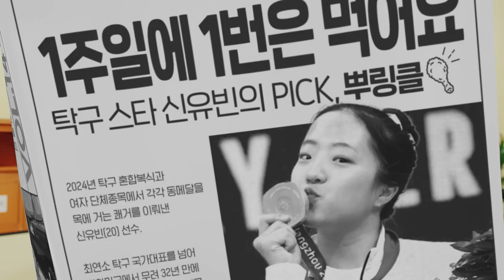[VISION] BHC치킨 뿌링클 : 유빈이도 뿌링클도 10년동안 여러분의 사랑 덕분..편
광고주 : BHC
비전 작업자명 :
Color : 유창빈